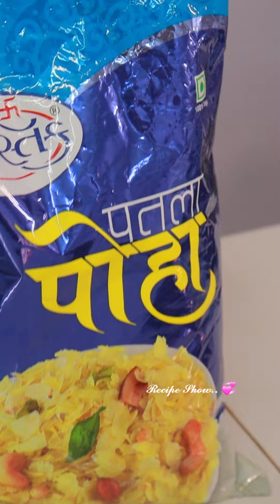न आकसणारा चुरचुरीत पातळ पोह्यांचा चिवडा /अगदी 10 मिनिटात तयार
साहित्य.
पातळ पोहे -1 किलो
तेल
खोबरं 1/2 वाटी
काजू 1/2 वाटी
शेंगदाणे - 1/2 वाटी
डाळव 1/2 वाटी
कढीपत्ता
हिरवी मिरची
जिरं -एक मोठा चमचा
मोहरी -एक चमचा
पांढरे तीळ -दोन चमचे
हिंग -पाव चमचा
हळद -अर्धा चमचा
पिठीसाखर आवडीप्रमाणे
मीठ चवीनुसार

कृती - प्रथम अर्धा किलो पोहे कढईमध्ये दोन ते तीन मिनिटे मंद आचेवर भाजून घ्या. बाजूला तेल गरम करून त्यामध्ये अर्धा वाटी खोबऱ्याचे तुकडे तळून घ्या.अर्धा वाटी काजू, शेंगदाणे आणि डाळवं तळून घ्या. त्यानंतर कढीपत्ता आणि हिरवी मिरची तळून घ्या. हिरव्या मिरचीवर थोडं चवीनुसार मीठ टाका.फोडणीसाठी गरम तेलामध्ये एक चमचा जिरं ,मोहरी, पांढरे तीळ दोन चमचे ,हिंग 1/4 चमचा, हळद अर्धा चमचा.छान एकजीव करा अशा प्रकारे पोह्याचा चिवडा झटपट तयार...

English
Ingredients.
Thin Poha - 1/2 Kg
 Oil
Coconut - 1/2 Cup
Cashew Nuts - 1/2Cup
Peanuts - 1/2Cup
Dalav - 1/2 Cup
Curry Leaves
Green Chili
Cumin -1  Spoon
Mustard - 1 Spoon
White Sesame Seeds - 2 Spoons
Asafoetida Powder - 1 tbsp
Turmeric - 1/2 Spoon
Powdered Sugar
Salt -to teste
Recipe -
First roast half a kilo of poha in a pan on low flame for two to three minutes. Heat oil on the side and fry half a cup of coconut pieces in it.
Fry half a bowl of cashew nuts, peanuts and dal. Then fry the curry leaves and green chillies. Add a little salt to taste on the green chilies.For frying, add one spoon of cumin seeds and mustard seeds, two spoons of white sesame seeds, 1/4 spoons of asafoetida, half a spoonful of turmeric in hot oil.Pour this prepared batter on the poha and sprinkle powdered sugar on it as per your preference. Add salt as per taste and mix well so that your poha chivada is ready to eat.